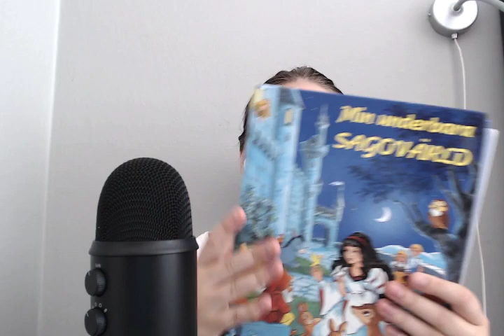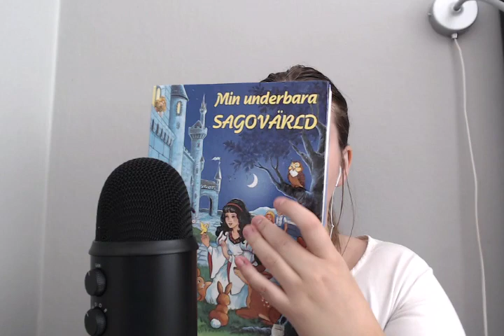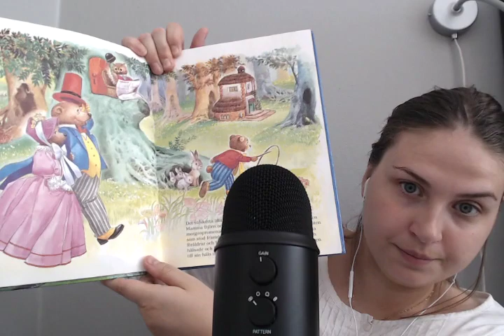Asmr Sagostund, Swedish/svenska, Bedtime story